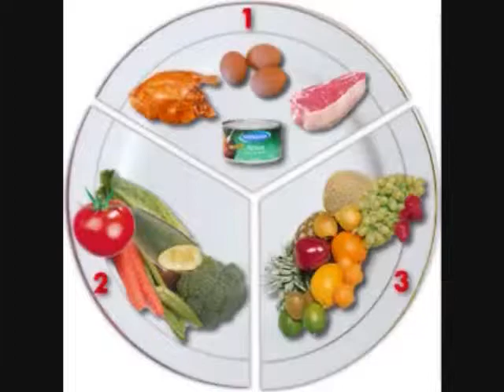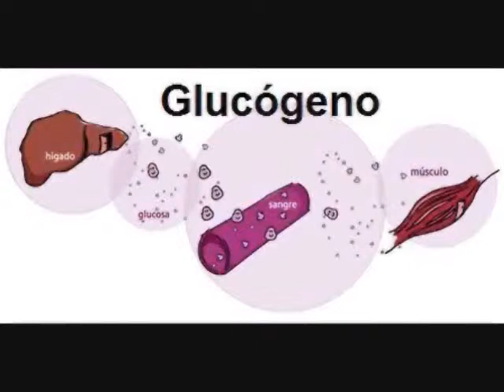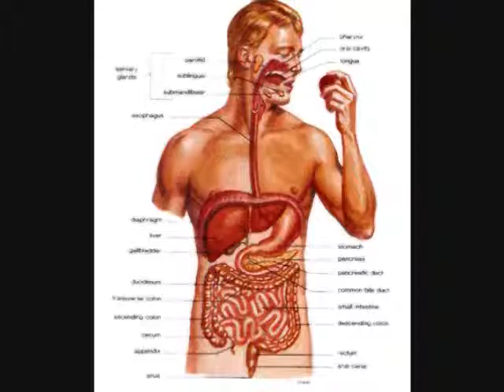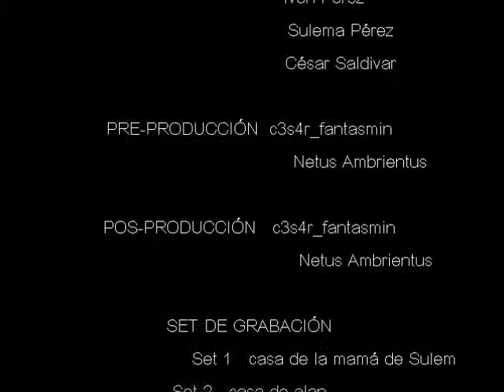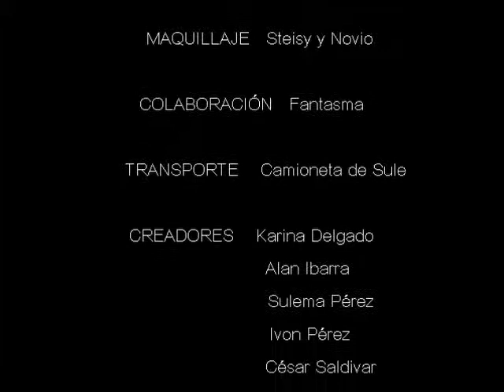Ingesta de Carbohidratos Promoción de la Salud UACM Plantel Cuautepec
Este video